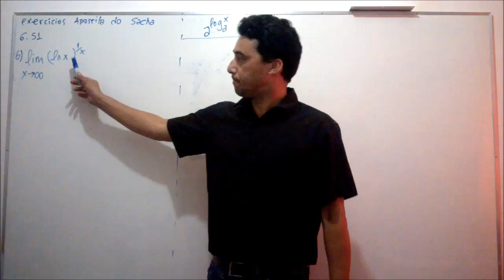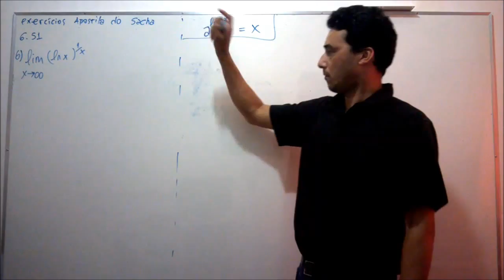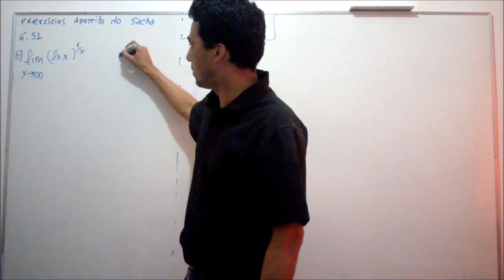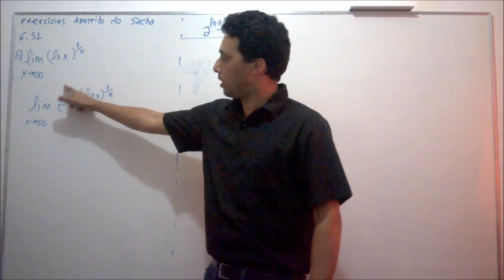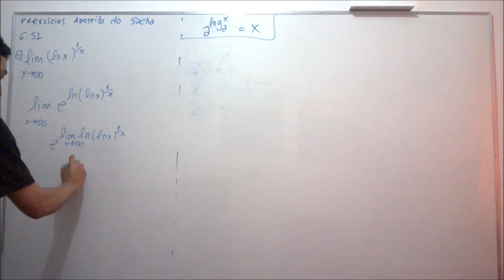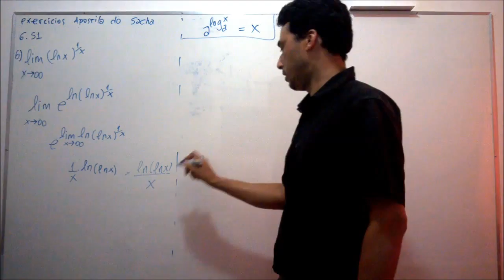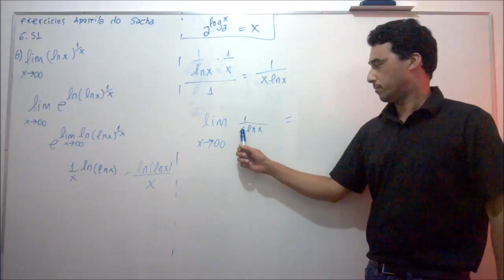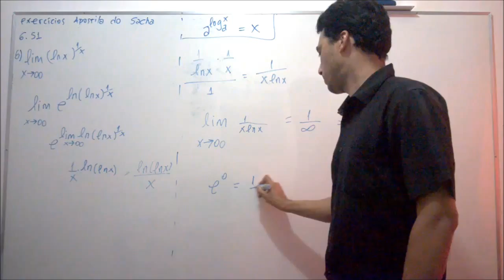6 51 6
Limites, derivadas, Bernoulli L' Hôpital